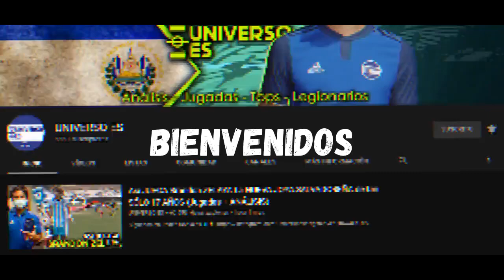ALTAS y BAJAS EN LA SELECTA IMPORTANTES | JOYA SALVADOREÑA EN INGLATERRA | VICTORIA EN AMISTOSO!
Enrico Dueñas se incorporó este domingo por la noche a la concentración de la selección

zaguero central, Ronald Rodríguez, sigue sin recibir su pasaporte

La selección nacional mayor ganó amistoso que jugó el domingo en Indianápolis

Alexi Lalas, ex-seleccionado de Estados Unidos: «El Salvador tiene mucha suerte de que Hugo Pérez sea su entrenador, es como un regalo»